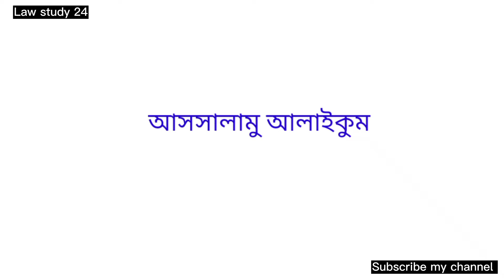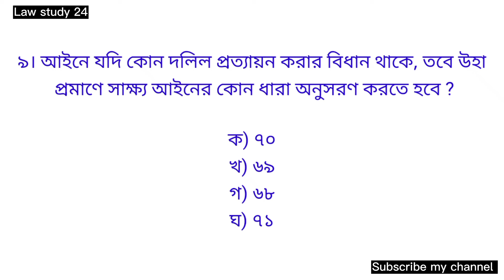bar Council mcq exam preparation. (পর্ব-৪৫) সাক্ষ্য আইন ১৮৭২. গুরুত্বপূর্ণ McQ প্রস্তুতি।.cpc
bar Council mcq exam preparation.   (পর্ব-৪৪)দেওয়ানী কার্যবিধি ১৯০৮. গুরুত্বপূর্ণ McQ প্রস্তুতি।.cpc